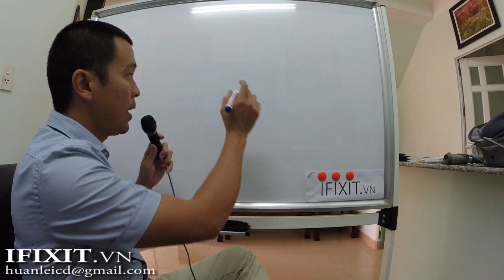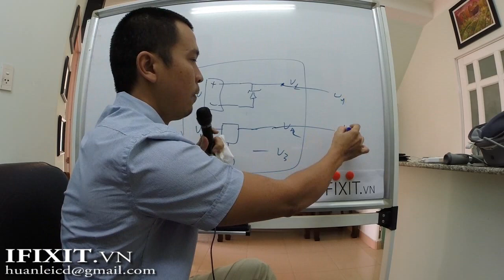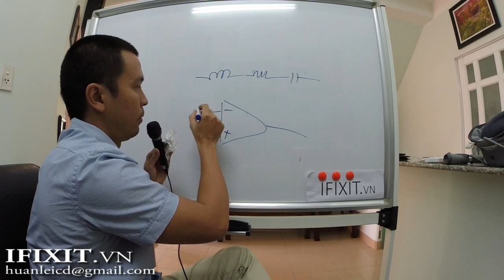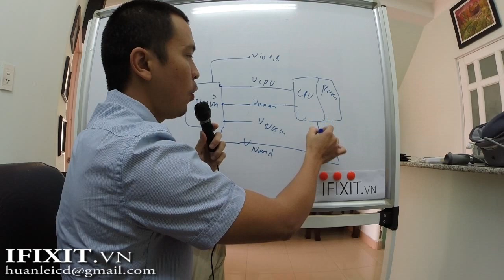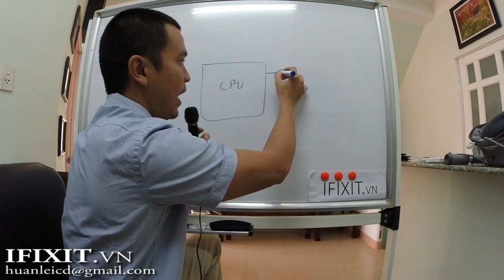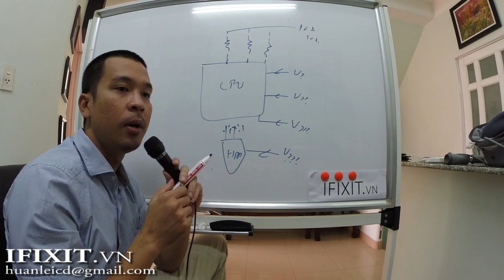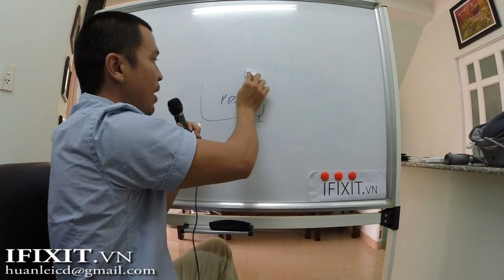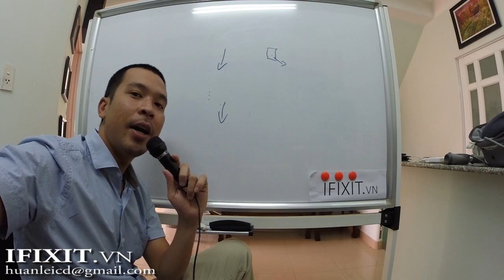Khối nguồn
Các bạn mới xem xong không hiểu gì hoặc phát hiện chổ sai thì cứ để lại comment bên dưới mình tổng hợp lại rồi làm lại cái clip cho xúc tích nha. vì đây là clip căn bản nên cần phải thật dể hiểu và chính xác